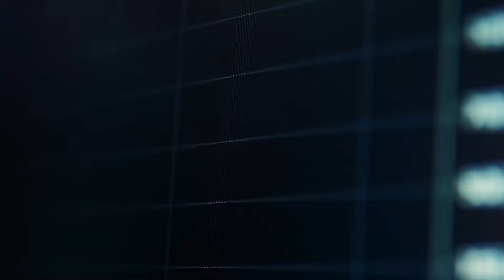More Jobs, More Workers, Higher Unemployment - IBKR Podcasts Ep. 129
Michael Normyle – Nasdaq’s US Economist joins IBKR’s Jeff Praissman to discuss the labor market, wage growth, and what lies ahead for 2024.

Index
Nasdaq® is a registered trademark of Nasdaq, Inc. The information contained above is provided for informational and educational purposes only, and nothing contained herein should be construed as investment advice, either on behalf of a particular security or an overall investment strategy. Statements regarding Nasdaq-listed companies or Nasdaq proprietary indexes are not guarantees of future performance. Actual results may differ materially from those expressed or implied. Past performance is not indicative of future results. Investors should undertake their own due diligence and carefully evaluate companies before investing. ADVICE FROM A SECURITIES PROFESSIONAL IS STRONGLY ADVISED.

Options

For the sake of simplicity, the examples included do not take into consideration commissions and other transaction fees, tax considerations, or margin requirements, which are factors that may significantly affect the economic consequences of a given strategy. An investor should review transaction costs, margin requirements and tax considerations with a broker and tax advisor before entering into any options strategy.

Options involve risk and are not suitable for everyone. Prior to buying or selling an option, a person must receive a copy of Characteristics and Risks of Standardized Options. Copies may be obtained from your broker, one of the exchanges or The Options Clearing Corporation, One North Wacker Drive, Suite 500, Chicago, IL 60606 or call 1-888-OPTIONS

Any strategies discussed, including examples using actual securities and price data, are strictly for illustrative and education purposes and are not to be construed as an endorsement, recommendation or solicitation to buy or sell securities.

Information posted on IBKR Campus that is provided by third-parties does NOT constitute a recommendation that you should contract for the services of that third party. Third-party participants who contribute to IBKR Campus are independent of Interactive Brokers and Interactive Brokers does not make any representations or warranties concerning the services offered, their past or future performance, or the accuracy of the information provided by the third party. Past performance is no guarantee of future results.

This material is from Nasdaq and is being posted with its permission. The views expressed in this material are solely those of the author and/or Nasdaq and Interactive Brokers is not endorsing or recommending any investment or trading discussed in the material. This material is not and should not be construed as an offer to buy or sell any security. It should not be construed as research or investment advice or a recommendation to buy, sell or hold any security or commodity. This material does not and is not intended to take into account the particular financial conditions, investment objectives or requirements of individual customers. Before acting on this material, you should consider whether it is suitable for your particular circumstances and, as necessary, seek professional advice.